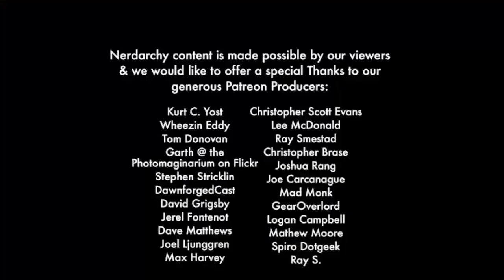Wizard- Who Does That| What Does Your Class Say About You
The wizard character class more than any of the other classes from the players handbook screams vocation. Being a D&D wizard requires a few traits that are universal. There maybe a lot of role-playing reasons to become a wizard, but the actual paths for being a wizard are very few and look similar. 5E D&D incorporates the schools of magic into each wizard character build early on in the game which further defines the characteristics of how you will RP and play a wizard.